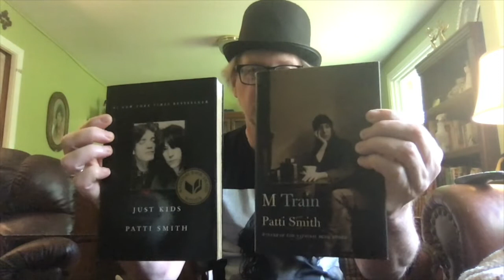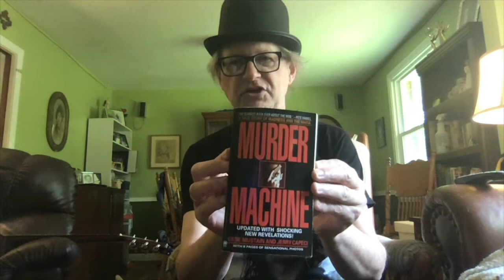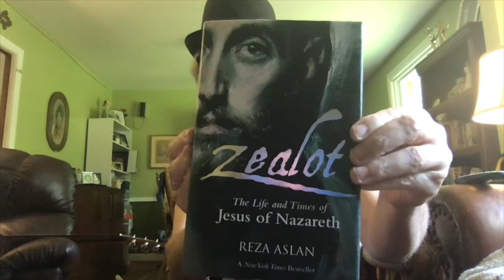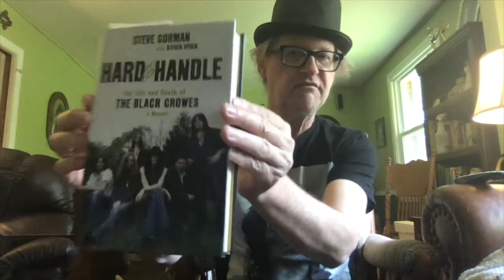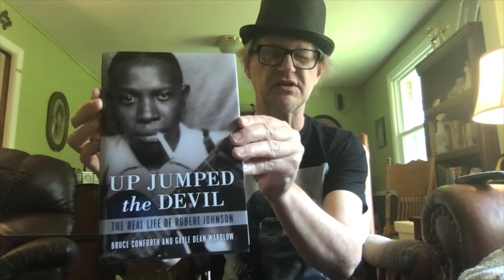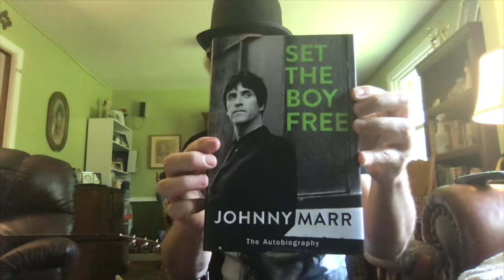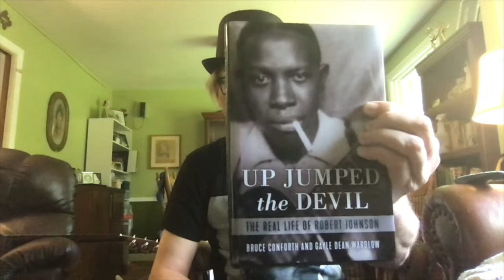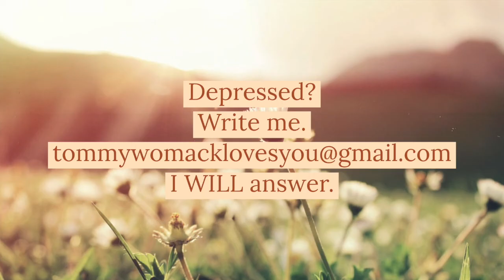TOMMY WOMACK Monday Morning Cup Of Coffee (June 8, 2020)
Share a weekly sip of Tommy Womack's Monday Morning Cup Of Coffee.

"Tommy Womack" Singer-Songwriter “David Olney” “The Highway’s Coming” NAMASTE "The Late Show" "Ben Reel" "30a Songwriters Festival" "Robert Christgau" "Burriss Amps" "Recording King" "The Long Players" "East Nashville Radio" "Cheese Chronicles" "There I Said It" "Government Cheese" bis-quits DADDY "Will Kimbrough" "Todd Snider" TommyWomack.com "Jason Ringenberg" "Jimmy Buffett" "Dan Baird" "Warner Hodges" "Bowling Green" "The Replacements" "Nice Day" "Nashville Scene" "Bongo Java" "frothy monkey" Starbucks Coffee Musings Cafe Nashville (film) Talk WXNA